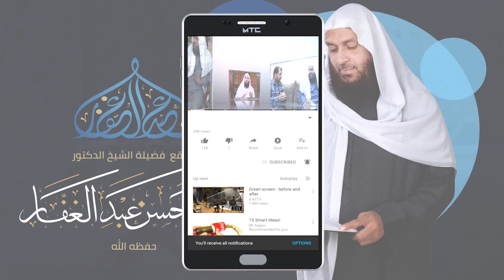شعب الإيمان 19/9/2020